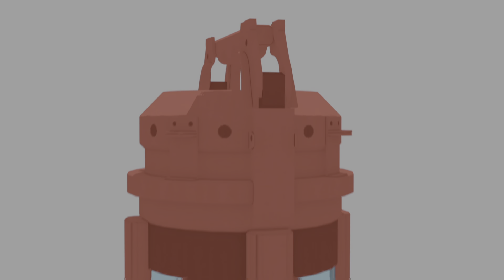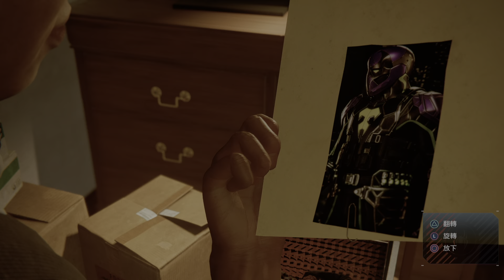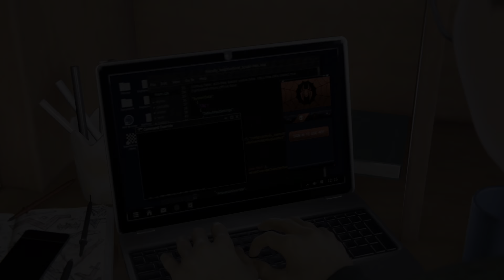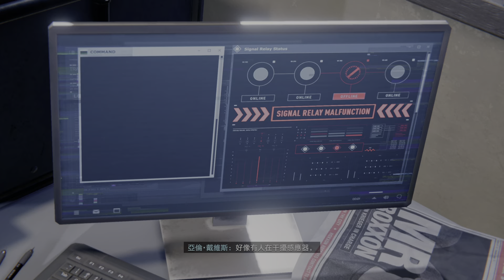Ps5 ps4 蜘蛛人游戏迈尔斯第二章Marvel's Spider-Man: Miles Morales 把玩流程 剧情向